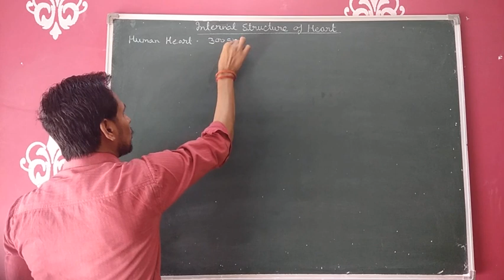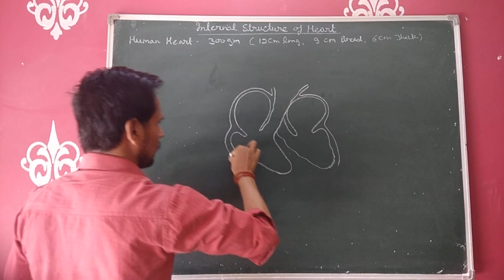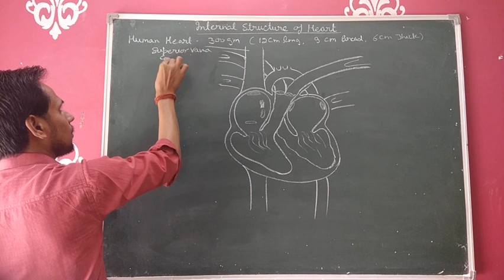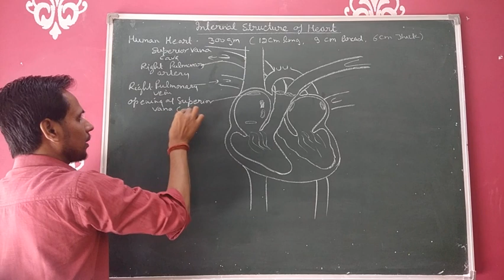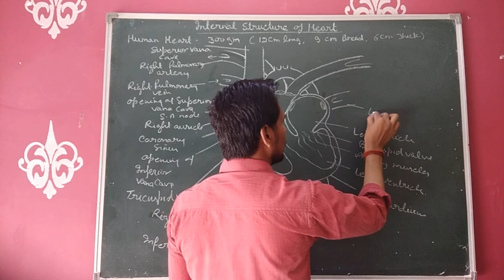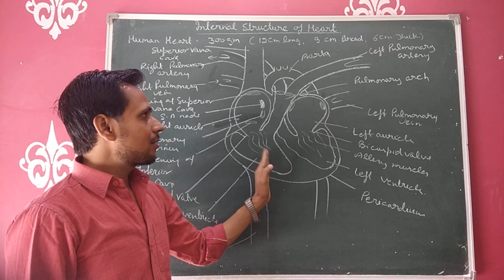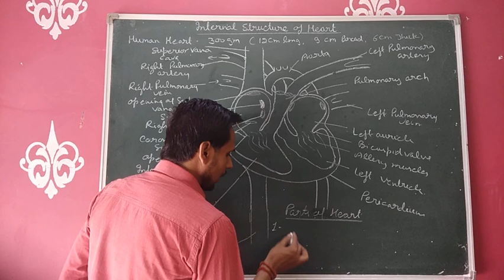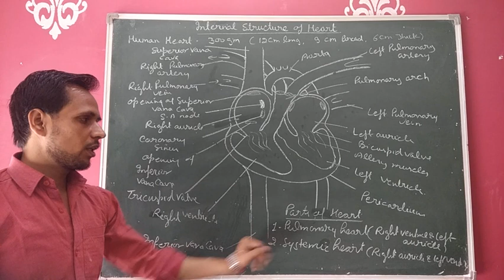Class 11 Internal Structure of Heart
For NEET & Board Examination